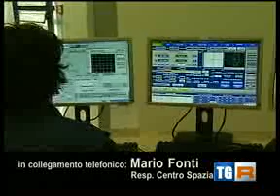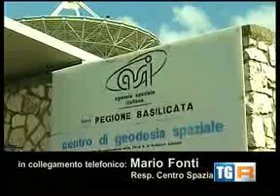SENTINEL 1A In Orbit - RAI 3 TGR BASILICATA - 10/04/2014 - 14.00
Programma Copernicus - Il Centro Spaziale di Matera di e-GEOS, società ASI/Telespazio, ha supportato la fase LEOP (Launch and Early Orbit Phase) e verificato il buon funzionamento della piattaforma e dello strumento radar a bordo del satellite per l'osservazione della Terra Sentinel-1A dell'Agenzia Spaziale Europea (ESA), lanciato lo scorso 3 aprile dallo spazioporto europeo di Kourou, nella Guyana Francese.

In particolare, nelle prime ore della mattina di domenica 6 aprile (alle 5:53 ora italiana) sono stati ricevuti in banda X i primi dati di telemetria di bordo e di navigazione.

Il Centro Spaziale di Matera di e-GEOS è una delle 3 stazioni di terra del Core Ground Segment realizzato sotto la guida di ESA per il programma europeo di monitoraggio ambientale Copernicus. Matera è stata scelta come prima stazione a essere coinvolta nella delicatissima fase di LEOP e Commissioning della missione, iniziata immediatamente dopo il lancio di Sentinel-1A. Monitoraggio Satellitare.

Interviste : Mario Fonti (Responsabile del Centro Spaziale di Matera ) ; Paolo Rutigliano ( Project Manager Sentinel )